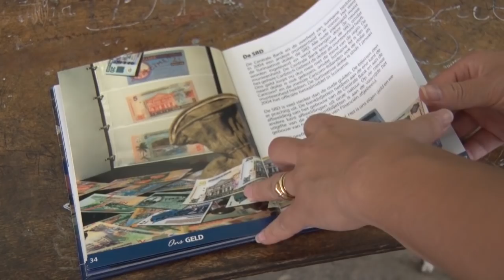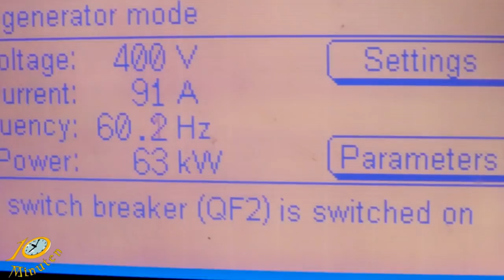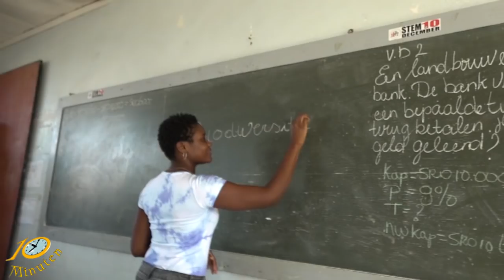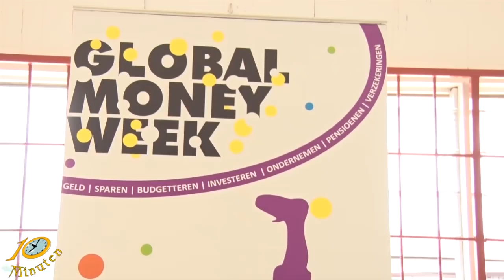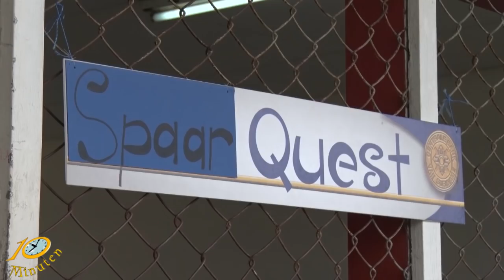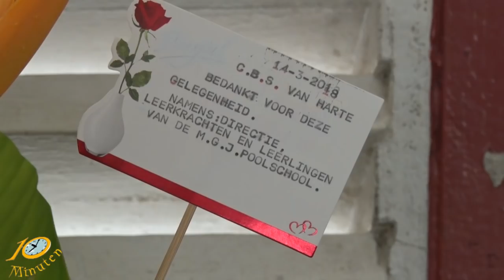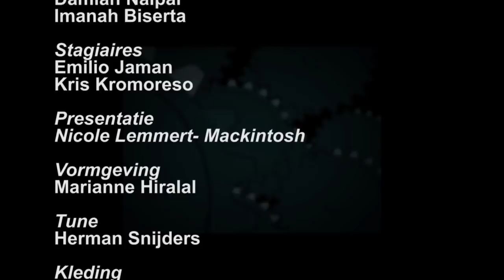10 Minuten Jeugd Journaal - 14 Maart 2018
Uitzending Jeugdjournaal
   - stromend water om electericiteit op te wekken
   - Earth Hour leert kinderen filmpjes maken
   - scholieren leren om gaan met geld